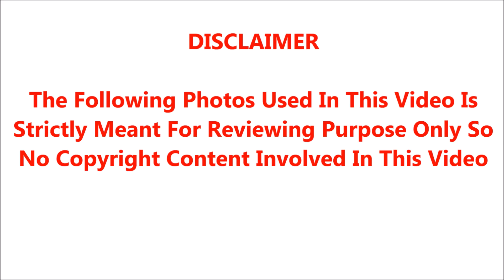🔴ஐயோ மூத்த நடிகர் பாக்கியராஜ் வீட்டில் அடுத்தடுத்து நேர்ந்த சோகம்.! கதறி அழுத குடும்பத்தினர்.!